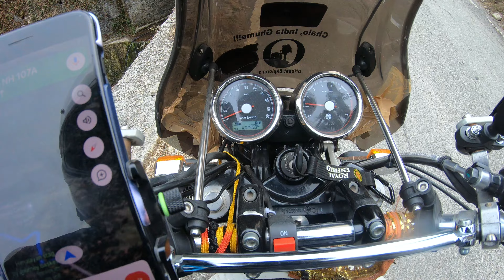Uttarakhand mai hue 10000 Km pure bike ke | Safar Dev Bhoomi Uttarakhand Ka | Day5:Sari to Joshimath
Hey Guys,

This vlog is about the great route we took from Sari Village to Joshimath in Uttarakhand. Also, it's special as I covered 10,000 Kms on my new bike. Do watch the complete vlog in 4K/HD. Do Share it with your family and friends.

Cheers!